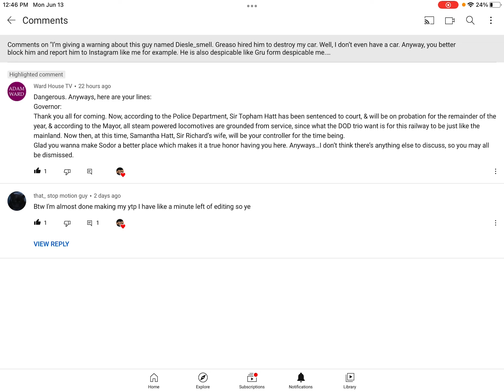Governor Lines for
Here you go, Adam. I hope you like my governor lines for your next episode.